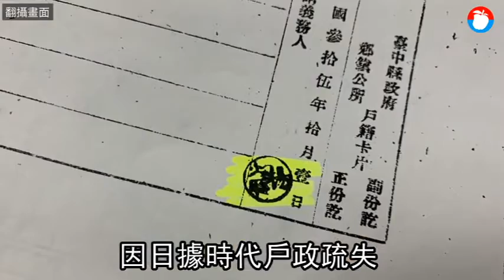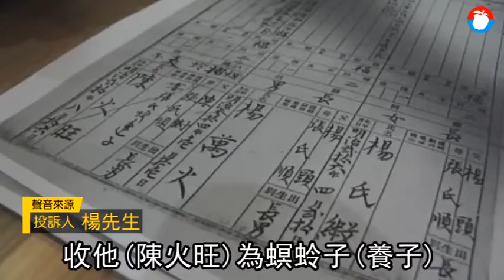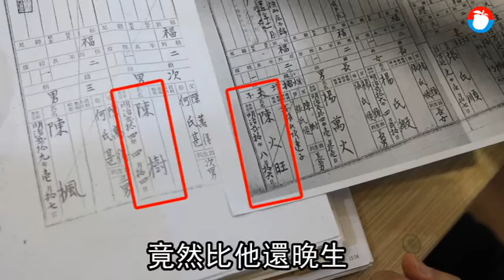【獨家】入贅男暪戶政 害五代子孫127年難認祖歸宗